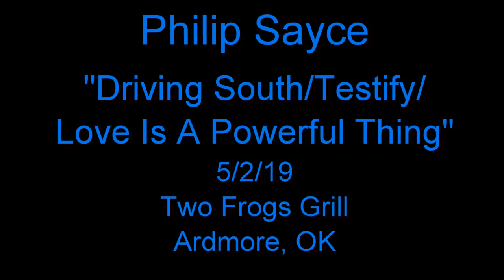Philip Sayce - Driving South/Testify/Love Is A Powerful Thing - 5/2/19 Two Frogs Grill - Ardmore, OK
Philip Sayce - Guitar & Vocals, Sam Bolle - Bass, Michael Leasure - Drums
Filmed & Recorded on May 2, 2019 at the Two Frogs Grill in Ardmore, OK